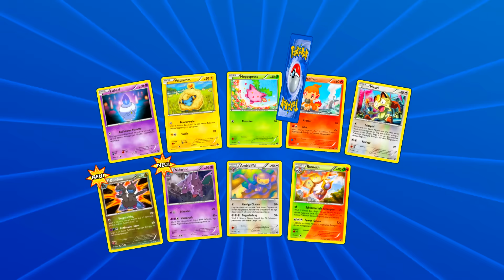Pokémon TCGO: Noobs of Cards Opening - Karten Beschaffung 2/2 | Battle Arena